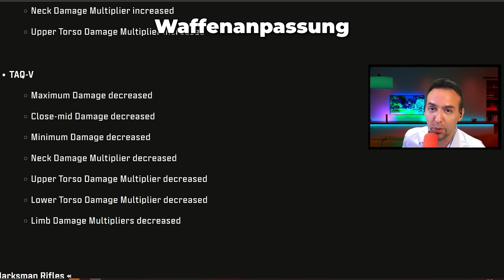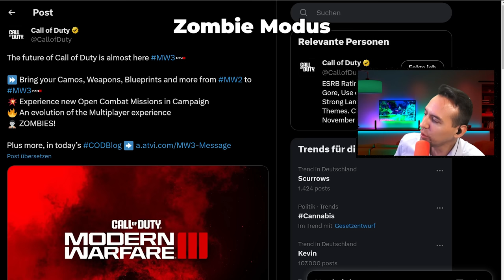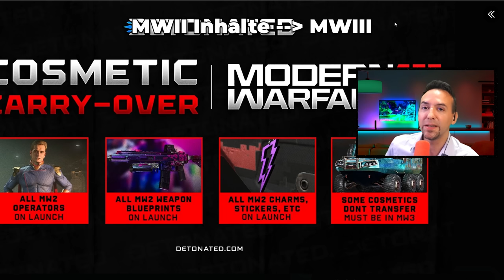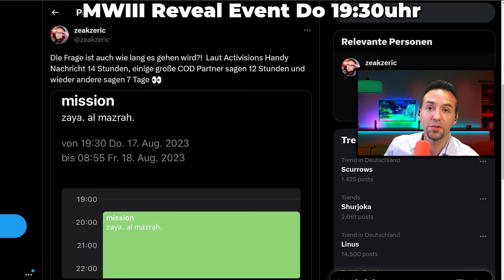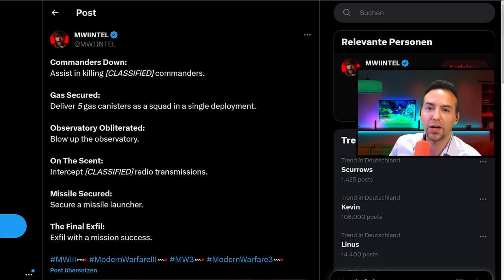DMZ NEWS - Zombies, MW3 Event mit M13C und TAQ-V Nerf | Warzone DMZ Modus auf Deutsch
DMZ NEWS - Reveal des Zombie Modus, Dauer und Belohnungen des MW3 Event mit der M13C sowie den 7-fachen TAQ-V Nerf im heutigen Patch | Warzone 2 DMZ Modus auf Deutsch

0:00 DMZ News
0:52 Waffen Buffs und Nerfs
1:36 Zombie Modus
2:43 MW2 Inhalte in MW3 übertragen
3:48 MWIII Inhalte und Preise
5:23 Reveal Event - Dauer und Belohnungen
7:43 Keine Bestätigung für DMZ